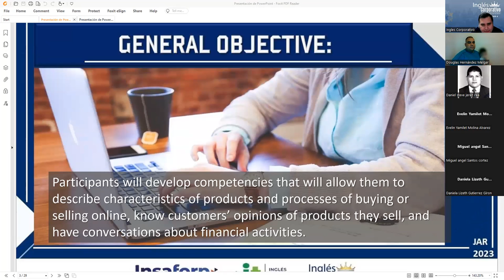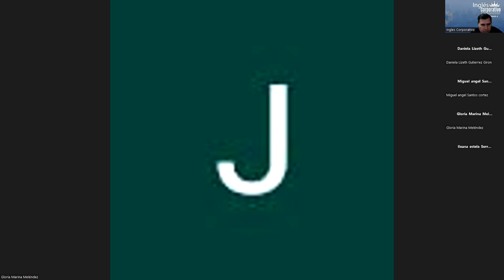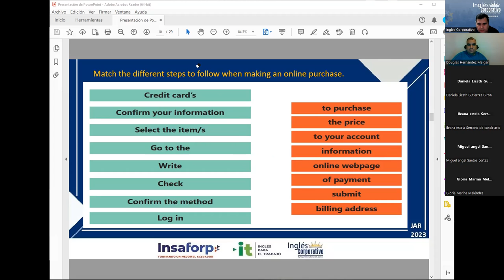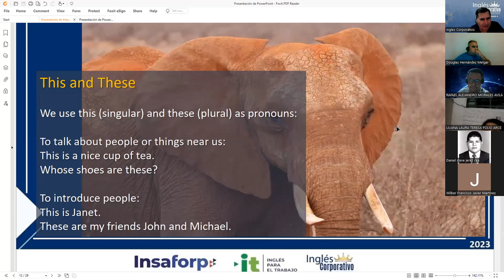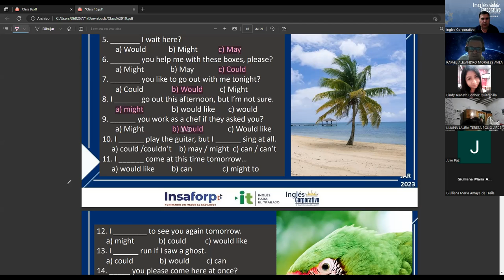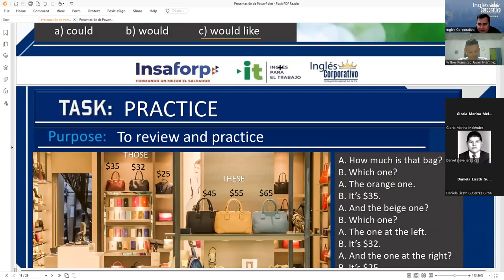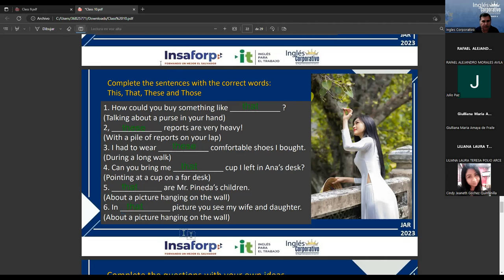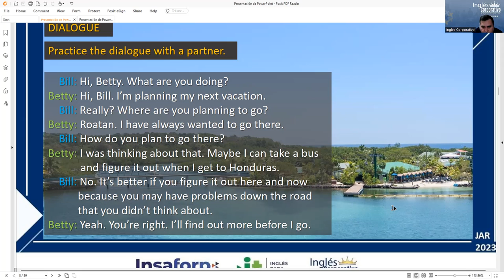Session 10 03-05-2023 29750-8048-0064/2023 Rodriguez – VOCABULARY AND PRACTICE.